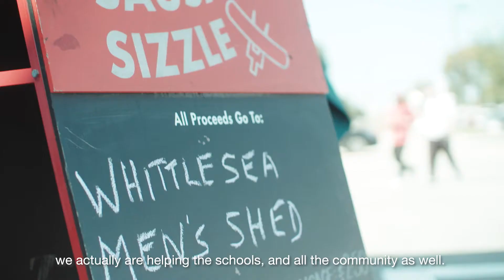Million Moments - Mitchell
We are so proud of Mitchell and the 'Men's Shed' program he has developed where he shares his knowledge and passion with other members of our disability support programs to build skills, friendships and community.